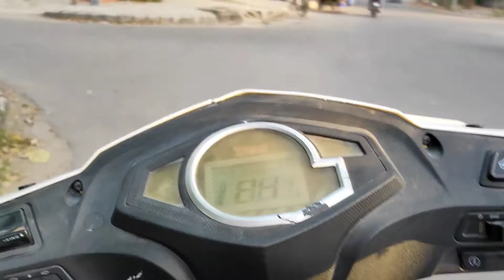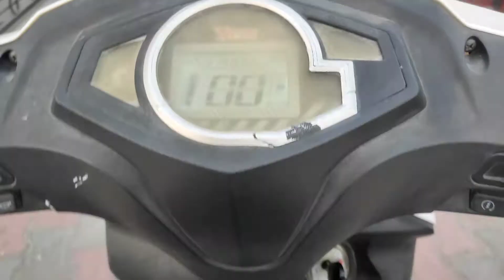Competition For Worst Food Combination 🍲🍱